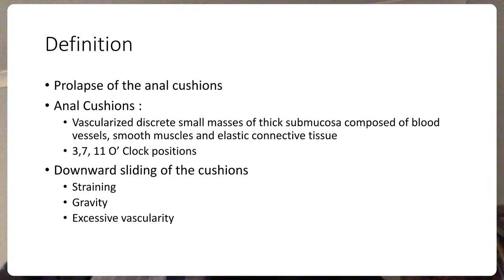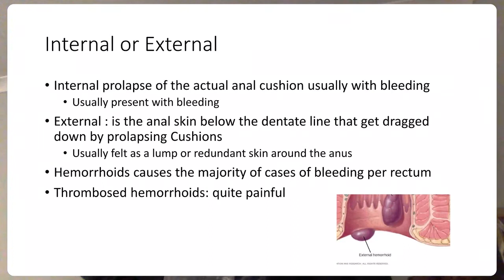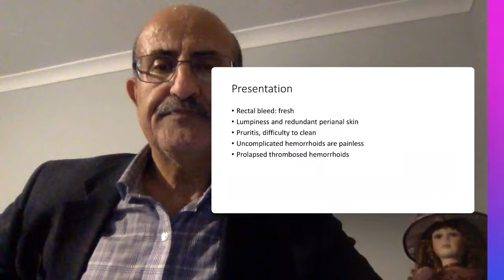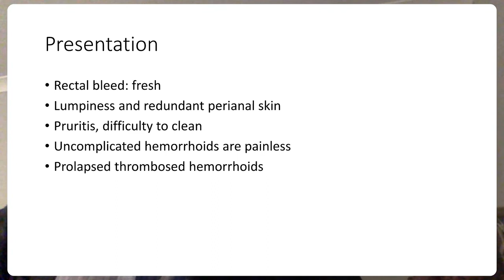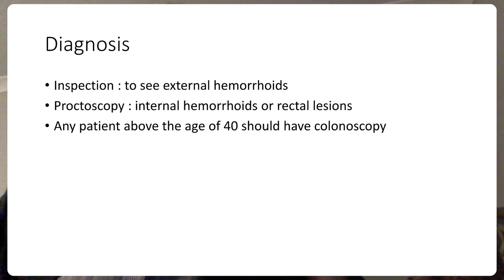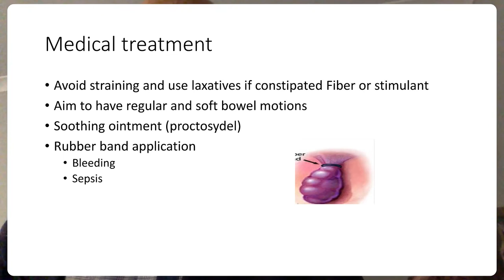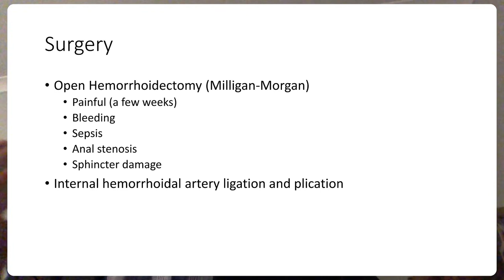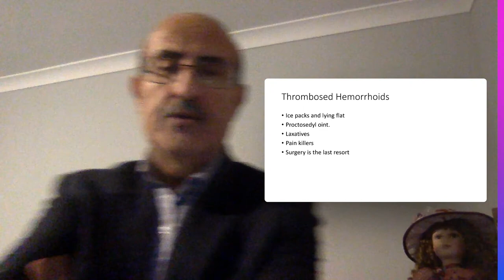Hemorrhoids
Management of hemorrhoids and rectal bleeding